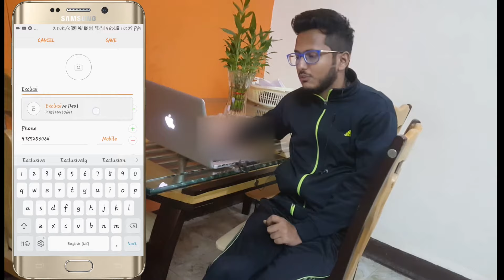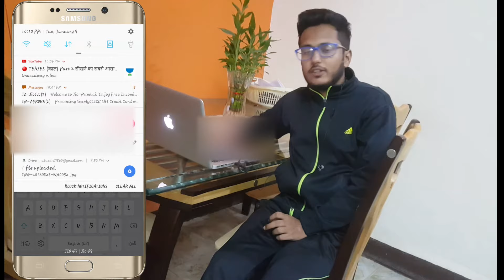online shopping tips to save money || 2018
this is very easy way to save money online,whenever there is a deal you will get notified ,#1. Use Credit Cards
I fall in love with credit cards ever since I received my first credit card in 2006. Despite my friend’s advise of throwing away the credit card due to the fear of overuse/fraud/penalty charges, I actually earned more than 10,000 rupees every year in the form of cash backs and rewards.

Note: Use credit card responsibly to avoid any misuse or penalty charges.

Credit cards often have better offers and deals than debit cards in India. The reward to cash ratio is also more on credit cards. I always earn at least 1% cash back on every credit card transaction that means 1000 rupees of saving on 1 lakh amount apart from the additional offers that I get by other ways.

#2. Use Payment Wallets + Credit Cards
I try to club wallets with credit cards. For example, PayUMoney gives you cash back from 1% to 10% depending upon the areas where you are transacting. I got 10% cash back while shopping on Myntra and 1% on cleartrip while booking international tickets. A saving of 590 rupees is not at all bad on a ticket booking of 59,000 rupees.

I also earned reward points by using the credit card in my PayUMoney account.

saving with payumoney

You can always find some additional offers on popular e-wallets in India. I often use PayTm, PayUMoney, FreeCharge and Mobikwik.

Read Also – Best Home Theatre Systems in India

#3. Check Deal Apps Before Dining
I use “Little” deals App for the restaurants offers and deals near me.

Little is integrated with PayTm for easy payments. I found some exclusive offers on Little that were not available anywhere else in Chandigarh.

I always check for a deal in the Little App before stepping out for dining. I save a lot of money on the restaurants where most of the people pay the full price.